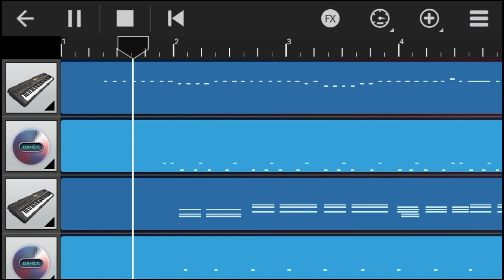Membuat musik tanpa alat musik (persahabatan rumah bujang - music cover)